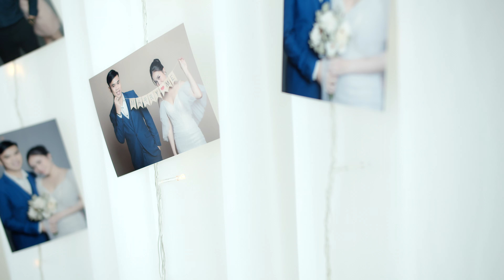THE ENGAGEMENT & WEDDING CEREMONY K.Keaw & K.Nut - 22 May 2022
👰K.Keaw & K.Nut🤵
💍22 May 2022💍
Congratulations to Bride and Groom!
Thank you : K.Keaw & K.Nut
Location : Axiom 1 Suvarnabhumi
Photographer : Pinkanimie 📸🎥
"ขอบคุณที่ให้เราบันทึกภาพความทรงจำของคุณ"